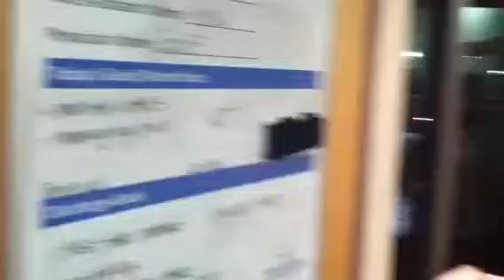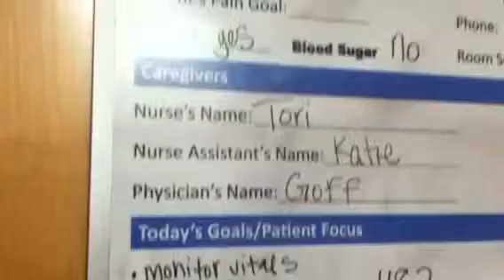MOM Saying HI to DAD after SURGEY